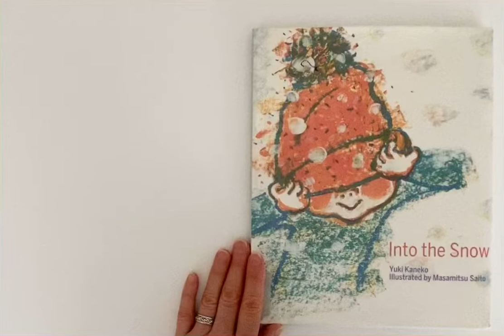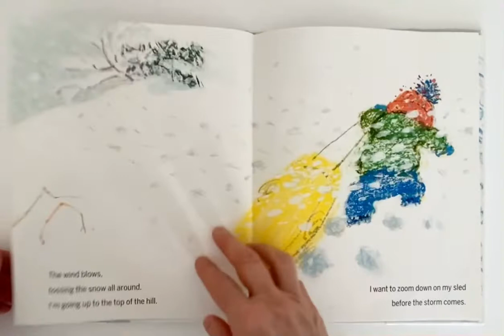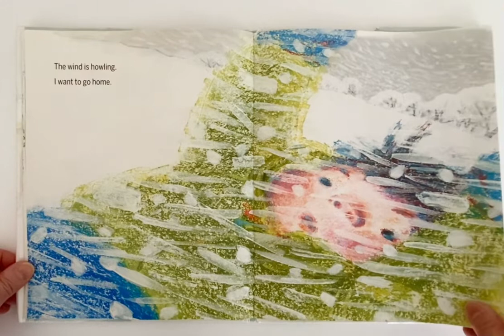Into the Snow by Yuki Kaneko, Masamitsu Saigon, published by Enchanted Lion Books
Preschool story
Preschool literacy
Early learning